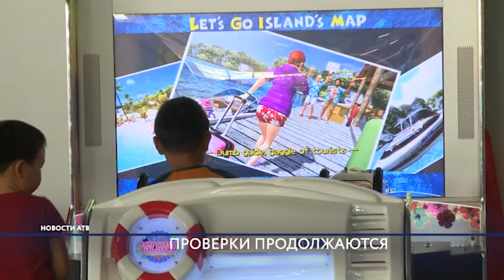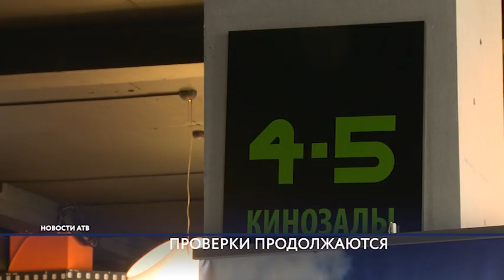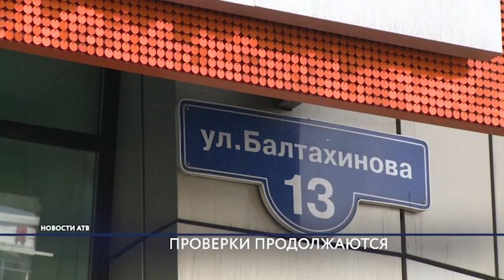В ТЦ города стало безопаснее?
4 месяца прошло с того дня, как люди попали в смертельную ловушку - были закрыты почти все запасные выходы, а системы пожаротушения не сработали. Речь идёт о крупном пожаре в Зимней Вишне. Тогда трагедия произошла именно из-за халатности надзорных органов. Сразу после этого эти самые органы проверили сотни торговых центров и выписали предписания. Мы решили узнать, как они сейчас исполняются. Наша съемочная группа объехала некоторые популярные ТРЦ города. Об уровне безопасности - Мариам Восканян.